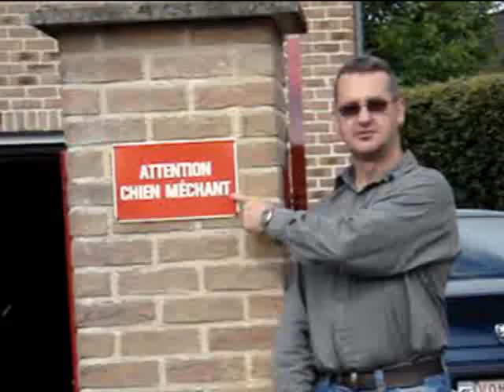Kaiser : Pitbull Dangereux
Entraînement de mordant de Kaiser. Pitbull dangereux... pour votre derrière.